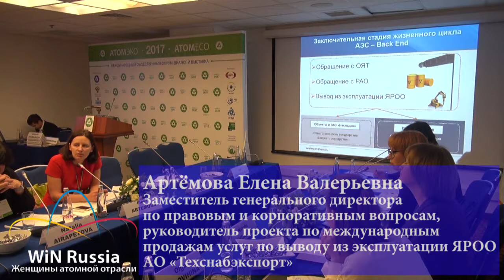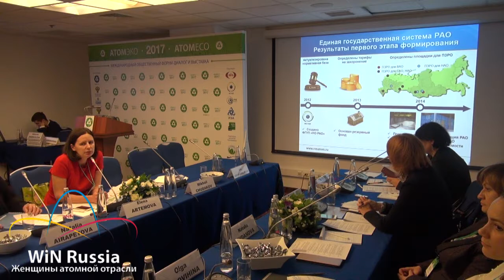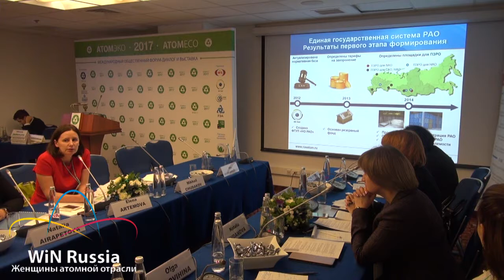«Вывод из эксплуатации как элемент ответственного подхода Росатома (Елена Артемова)